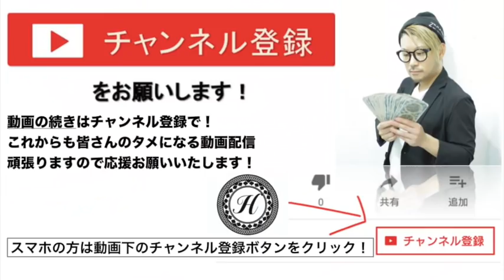NEW【ウルフカットのやり方】女性髪型 小悪魔ウルフ 簡単 な ヘアカット方法とは？ 札幌美容室